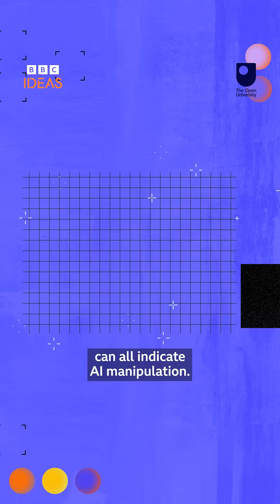AI Scams: How to SPOT them and Stay SAFE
Have you ever come across an AI scam?

Here’s how to spot them - helping you and your family stay safe.

To watch the other animations in this series, visit the BBC Ideas website.